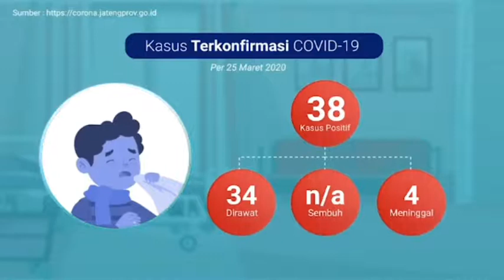Ganjar Pranowo - update corona 25 Maret 2020 di Jawa Tengah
Ganjar pranowo